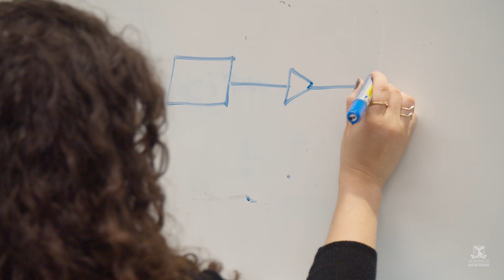Tully Mahr selected for NASA internship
Master of Mechanical Engineering student Tully Mahr, a Gundungarra woman, has been selected for a NASA internship by the National Indigenous Space Academy.